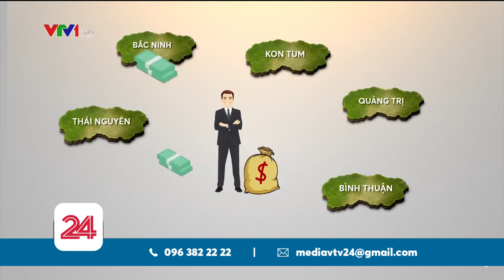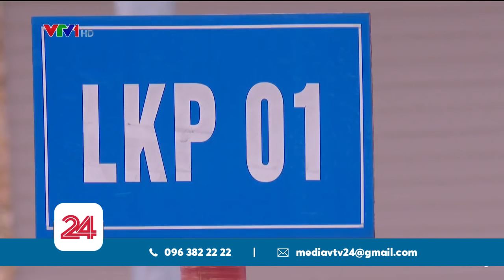Sốt đất ở tỉnh: Cẩn thận chưa bao giờ thừa! | VTV24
Gặp khó ở  Hà Nội, TP HCM, hàng loạt doanh nghiệp BĐS chuyển “sóng” về các tỉnh. Giá đất nhiều nơi bỗng chốc cao gấp 2 - 3 lần. Như lẽ dĩ nhiên, cơ hội càng lớn, rủi ro đi kèm càng cao.